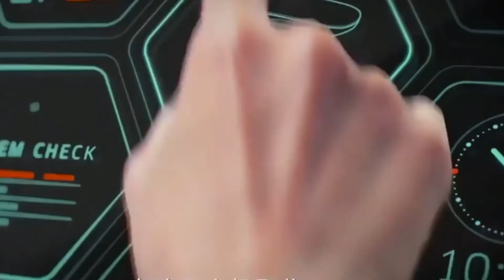What will they look like in future cars۔World in 2050# Future World# Flying Cars#۔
World in 2050# Future World# Future Technology# Self-driving Cars# Flying Cars# #|Drone Cars# Friends, today we are going to tell you what modern cars will look like in the future and what they will look like. This video contains all the information you would like to know.